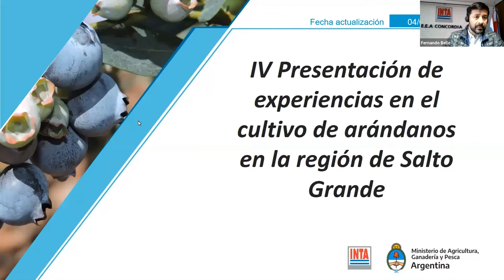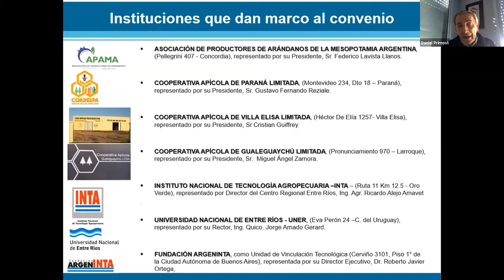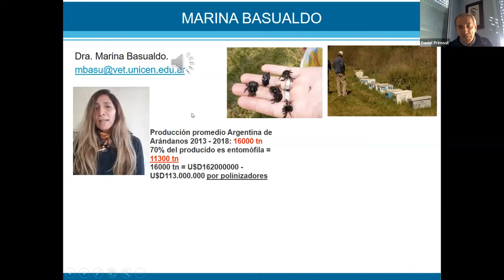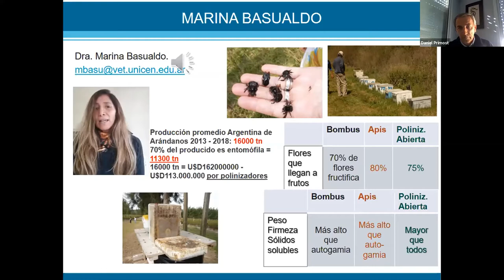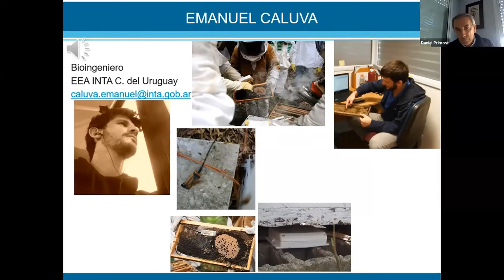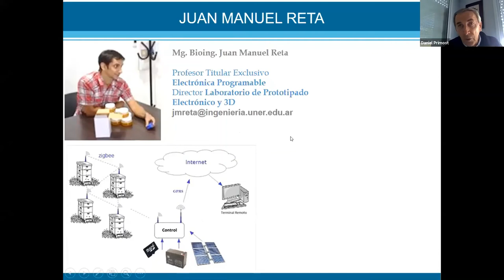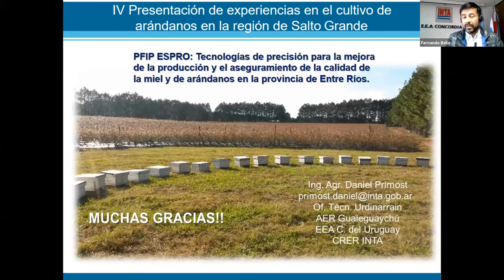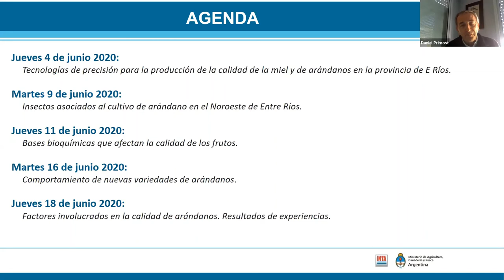Tecnologías de precisión para la mejora de la producción y de la calidad de la miel y de arándanos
Charla brindada en el marco de "IV Presentación de experiencias en el cultivo de arándanos en la región de Salto Grande"